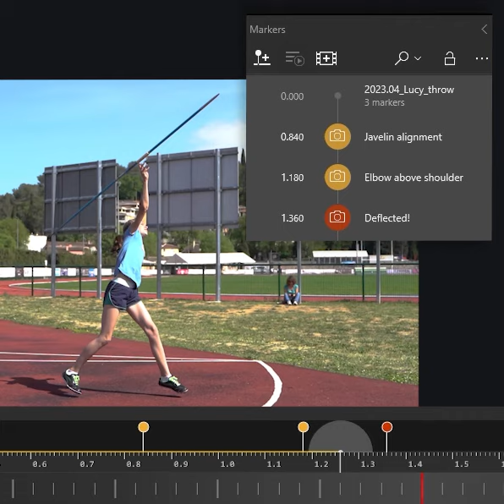Dartfish video analysis for Track and field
Capture specific measurements on your computer to better target training to improve your athletes' performance in an objective and measurable way.